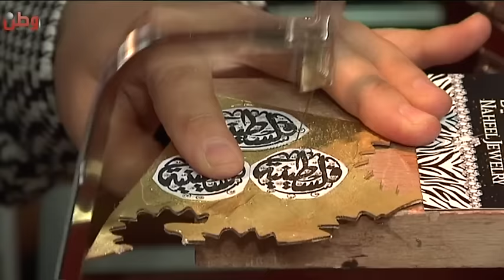نهيل الجواهرجي..هجرت هندسة الحجر واتجهت لهندسة المجوهرات!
وطن للأنباء- وفاء عاروري:
لكل منا من اسمه نصيب، وللمهندسة نهيل عدنان الجواهرجي "25 عاما" من رام الله، نصيب من اسمها أيضا، فبعد سنتين من البحث عن عمل في مجال الهندسة المدنية دون جدوى، قررت أن تستغل ما تعلمته من أخيها الأكبر الذي يعمل كصائغ هو الآخر، وما تمتلكه من موهبة وفن وذوق في صنع مشروعها الخاص، فكانت "مجوهرات نهيل".